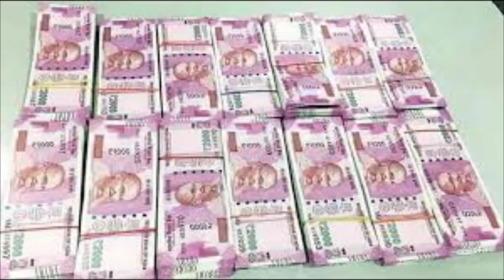ఈటెల ని జైల్లో పెడదాము అనుకున్న కే‌సి‌ఆర్ కి భయంకరమైన రివర్స్ షాక్ ! BIG SHOCK TO KCR